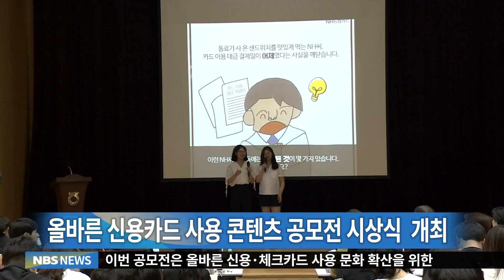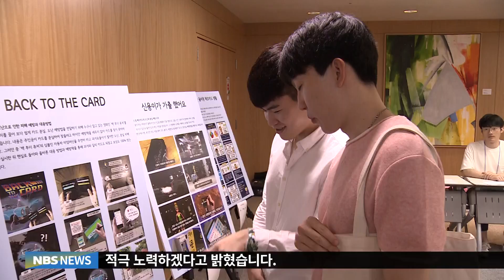올바른 신용카드 사용 콘텐츠(20180702)